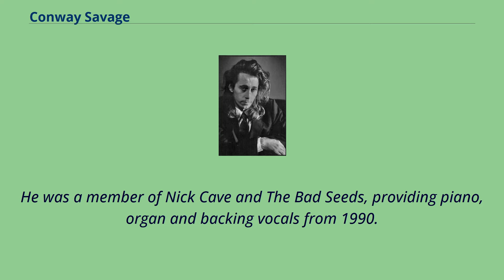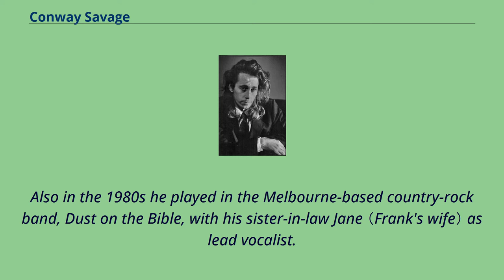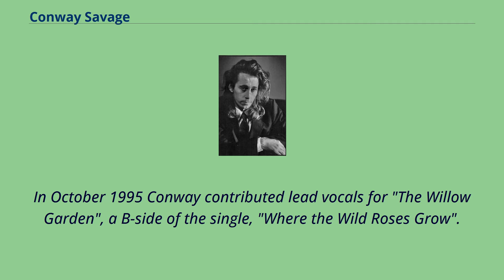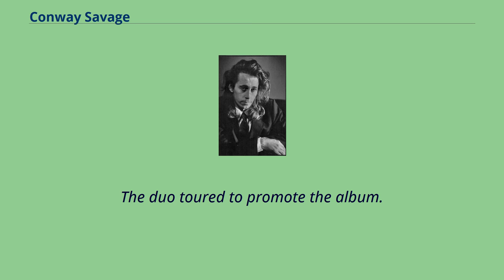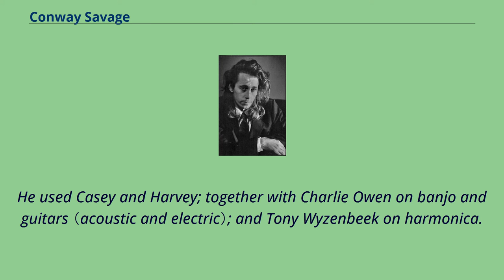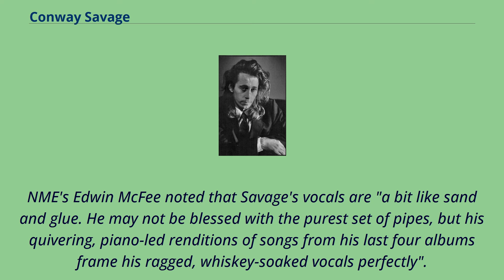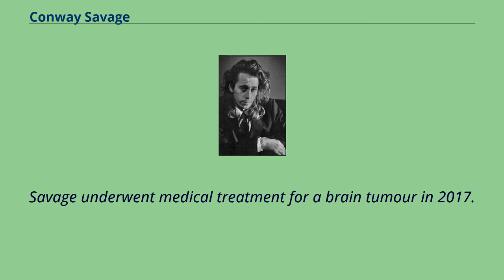Conway Savage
Musicians_from_Victoria_(Australia)
Deaths_from_cancer_in_Victoria_(Australia)
Conway Victor Savage （27 July 1960 – 2 September 2018） was an Australian rock musician.
He was a member of Nick Cave and The Bad Seeds, providing piano, organ and backing vocals from 1990.
From 1993, Savage had a solo career and released albums, Nothing Broken （2000）, Wrong Man's Hands （2004） and Rare Songs & Performances 1989–2004.
He also collaborated with other artists for their albums, such as Soon Will Be Tomorrow （with Suzie Higgie, 1998） and Quickie for Ducky （with Amanda Fox and Robert Tickner, 2007）.
Conway Victor Savage was born on 27 July 1960 and grew up in country Victoria where his parents were publicans.
His brother, Frank Savage, is a part-time rock music cabaret singer and builder.
His niece, Cash Savage, is the lead singer of the band Cash Savage and the Last Drinks.
Savage began playing piano in his early teens in the dining room of one of the pubs his parents owned.
He later recalled "I just really enjoyed it ... I could just sit down and play it and play it – it's a beautiful relaxation, until this day.
But it wasn't like I was playing in the pub for nickels and dimes or anything. I was really embarrassed about it and I kept it pretty quiet".
From 1980 to 1981, Savage was on piano and backing vocals in Happy Orphans, with Jim White on drums.
He was also in Scrap Museum over a similar time period.
From 1982 to 1986 he was in a country music band, The Feral Dinosaurs, again with White.
Other members of that group were Nick Danyi on saxophone and vocals; Dave Last on double bass and vocals; and Jim Shugg on guitar （ex-People with Chairs up Their Noses）.
The group issued a track, "Blue Day", on a various artists' compi...